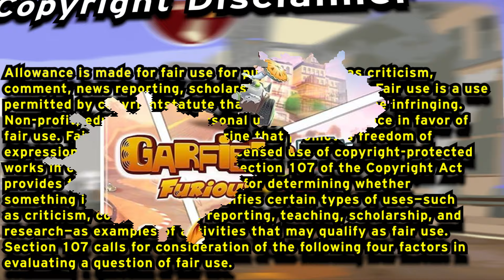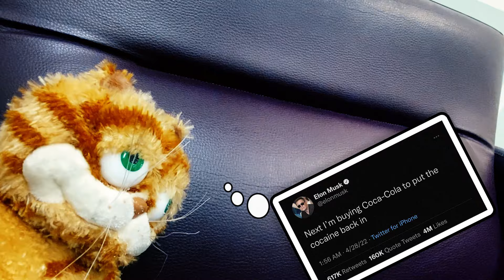Why Garfield Kart is the PEAK of Gaming epic | thedrxhenryshow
Today we discuss Why Garfield Kart is the PEAK of Gaming

MRcakeDragonMan as Garfield: @TheLastCakeGames